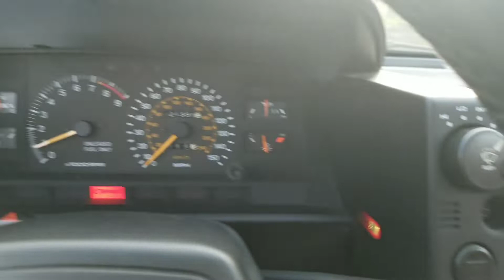1986 Toyota MR2 21k Original Miles one owner since new factory original survivor